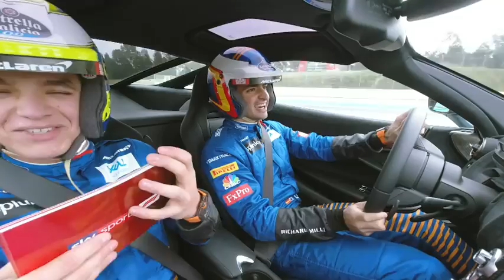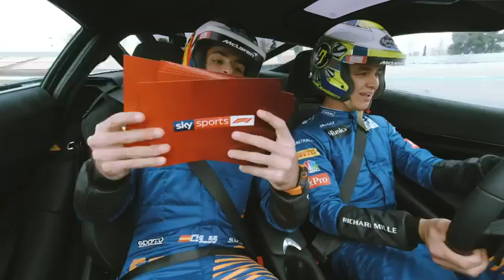Carlos Sainz & Lando Norris take on hilarious McLaren Milk Challenge 🥛🤣